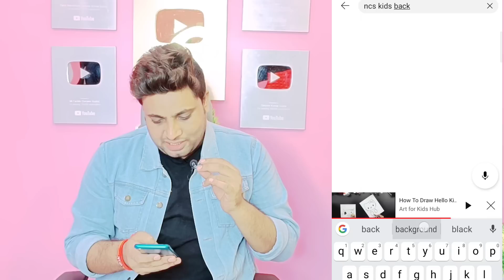😱ये छोटा सा चैनल बना कर 10-दिन में लाखो कमाओ| How to Make Money on YouTube Without Showing Your Face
ये छोटा सा चैनल बना कर 10-दिन में लाखो कमाओ | Best Faceless YouTube Channel Ideas 2023 | How to Make Money on YouTube Without Showing Your Face

👉My Chair